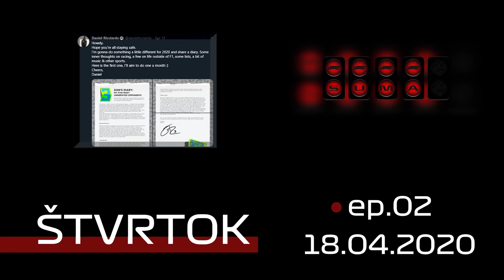F1 tyzden s Mirom ep. 02 - 18.04.2020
Vitaj na kanáli F1 týždeň s Mirom.

Toto je ep. 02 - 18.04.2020

Som formulový nadšenec a pravidelne tu zverejňujem sumár tých najdôležitejších a najzaujímavejších udalostí zo sveta najrýchlejších monopostov.
Tu dostaneš všetko podstatné rýchlo a stručne.
Ak nestíhaš čítať množstvo článkov, si na správnom mieste!

*oprava: V Monze za Ferrari naposledy pred Leclercom vyhral Fernando Alonso v roku 2010

Prajem ti príjemné formulové počúvanie!

Ak sa ti video páči lajkuj, komentuj, odoberaj a zdielaj!

🎵 Track Info:

Title: I Am OK by Vishmak